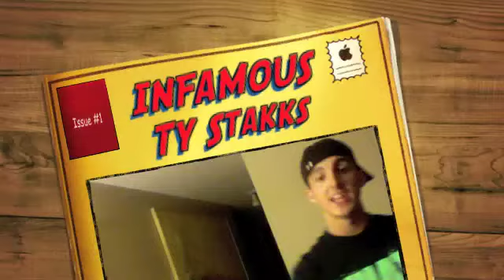Verbal Liberation Presents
TY StaKKs is giving us a little taste of whats to come for the MC Battle on 4-22-11 at Club Bora Bora